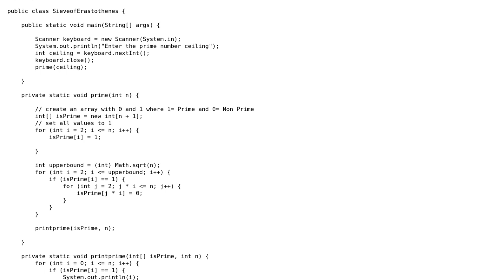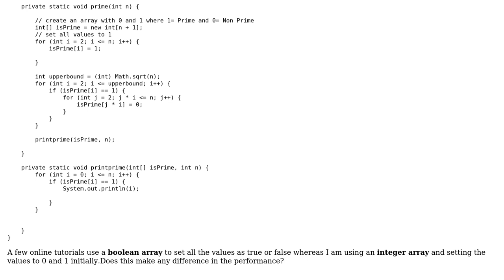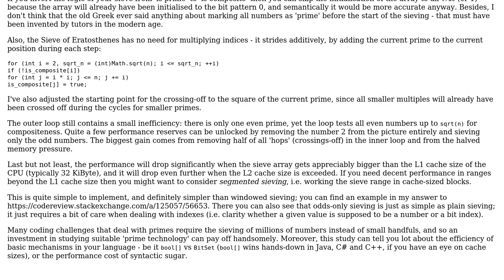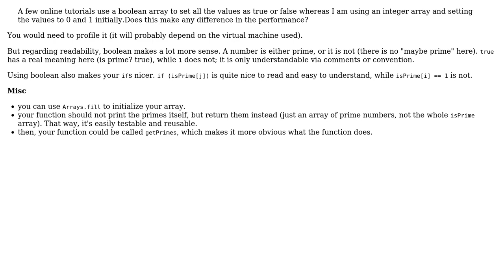Sieve Of Erastothenes using Java (3 Solutions!!)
Sieve Of Erastothenes using Java

With thanks & praise to God, and with thanks to the many people who have made this project possible! | Content (except music & images) licensed under CC BY-SA | Music | Images & others | With thanks to user tim user Dhrubojyoti Bhattacharjee user Dave user DarthGizka and the Stack Exchange Network Trademarks are property of their respective owners. You are responsible for your own actions.